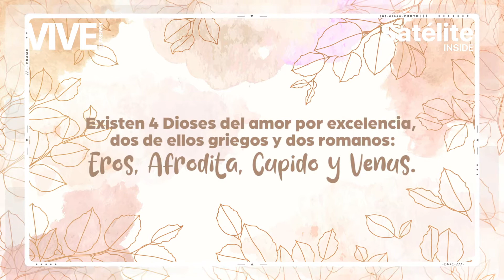Dioses según el mundo grecorromano